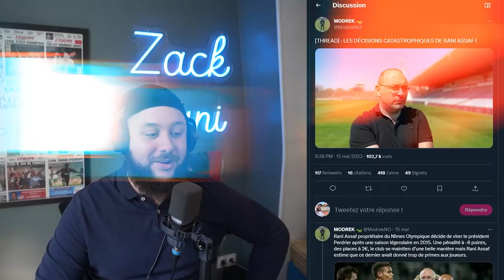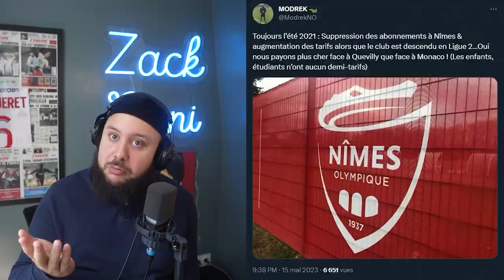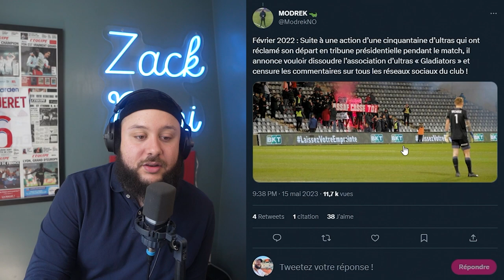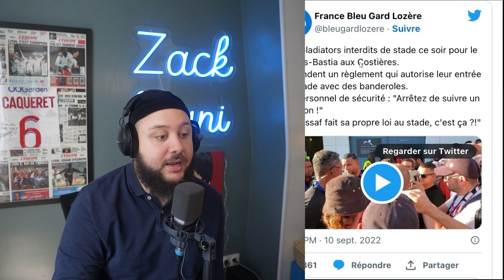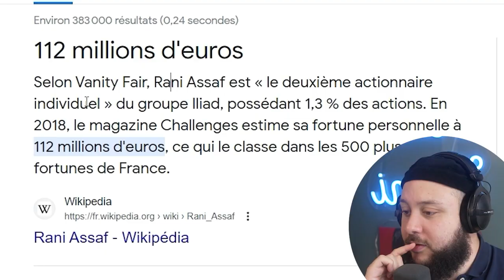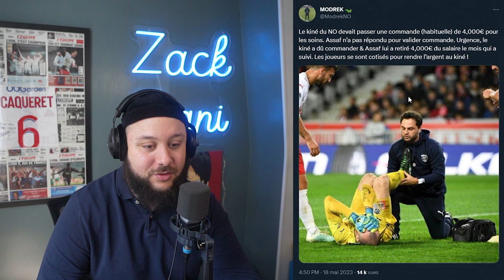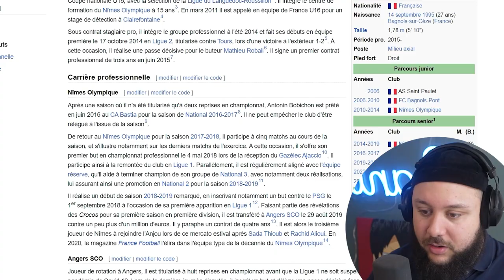La Gestion CATACLYSMIQUE du Nîmes Olympique de Rani Assaf (Thread Foot)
Aujourd'hui on se penche sur l'histoire Catastrophique du Nîmes Olympique version Rani Assaf